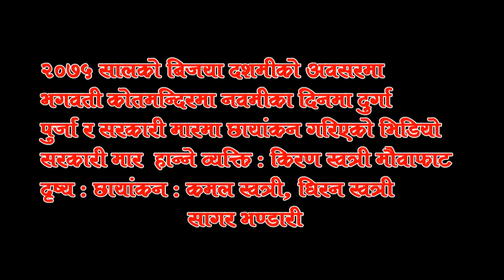ऐतिहासिक राखु भगवती कोतमन्दिर | २०७५ सालमा वडा दशैँ पुजा | RakhuBhagwati | Myagdi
म्याग्दीको रघुगंगा गाउँपालिका–२ राखु भगवती मा अवस्थित भगवती कोतमन्दिरमा २०७५ सालको बडा दशैँको अवसरमा नवमिका दिन सरकारी मार हान्ने दिन । यस दिनमा जम्मा भएका राखु क्षेत्रका स्थानीयको भिडले भगवती कोतमन्दिरमा अत्यन्तै भिडभाड हुने गर्छ ।